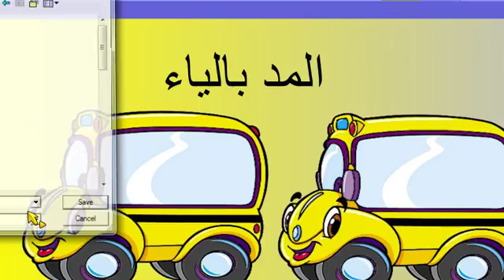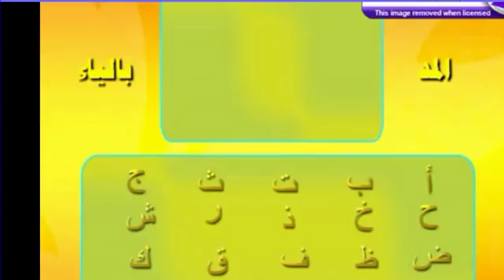لعة عربية KG2 حروف المد بالياء من ض الي و